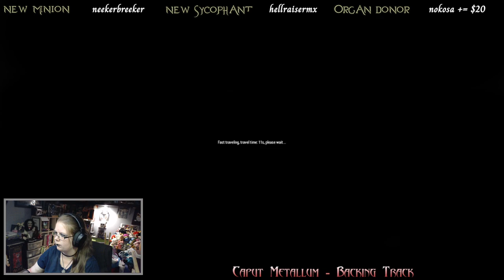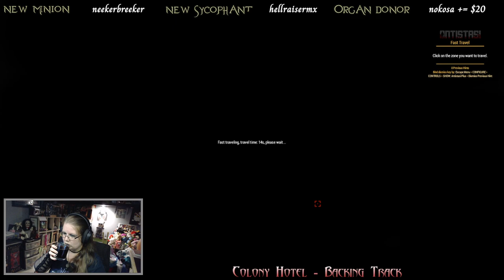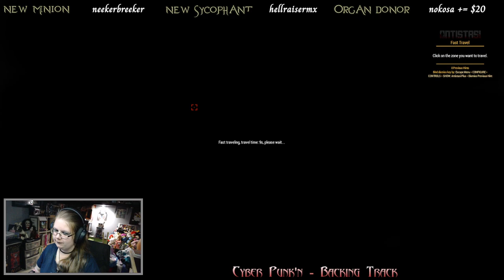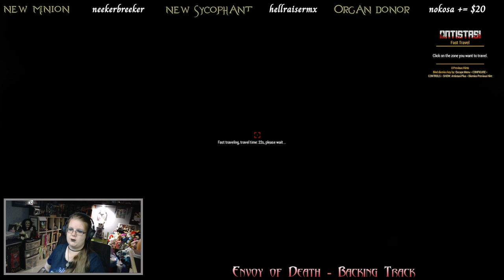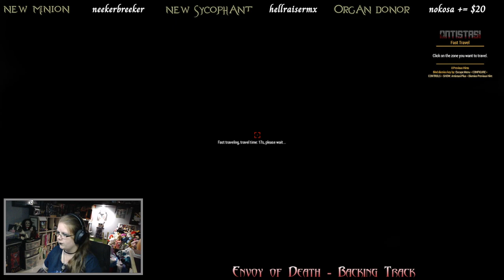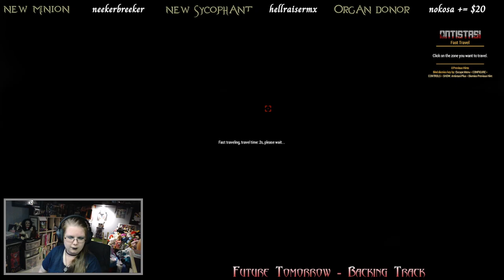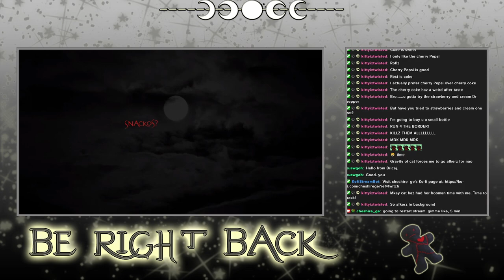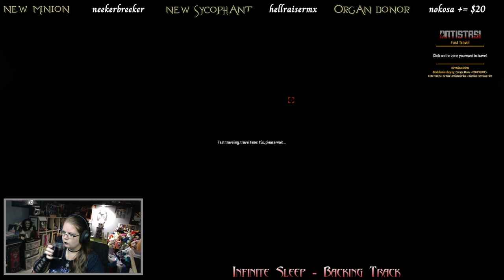ARMA 3 - Archived Twitch Stream - 29/5/2024 (part 2)